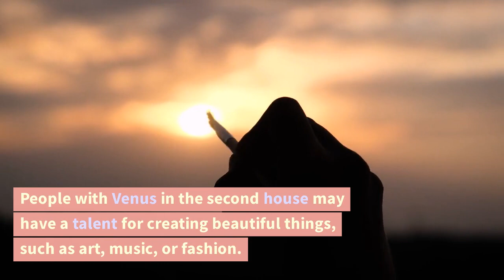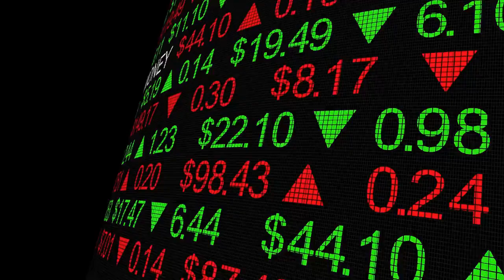Venus In The 2nd House | Cultivating Abundance and Prosperity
In astrology, Venus represents love, beauty, and harmony. When Venus is located in the 2nd house of a natal chart, it influences the native's sense of self-worth, values, and material wealth. This placement can indicate an affinity for luxury, comfort, and pleasure, and a desire for financial security. However, it can also manifest as attachment to material possessions and a tendency to equate self-worth with financial success.

In this video, we'll explore the meaning and influence of Venus in the 2nd house, and how it can affect different areas of life, including relationships, career, and personal values. We'll also discuss the challenges and opportunities of this placement, and offer practical tips and insights for harnessing its power and potential.